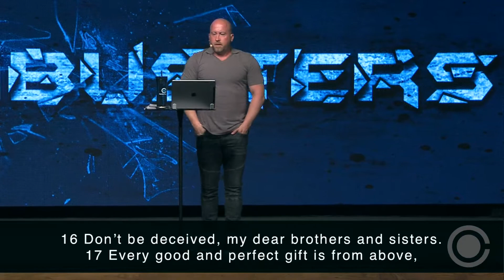Mythbusters - On Demand God